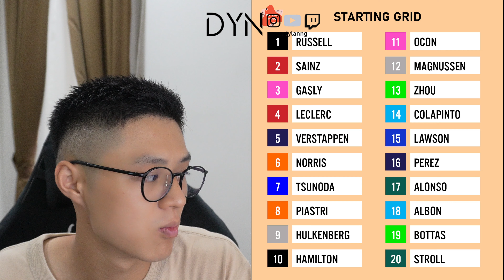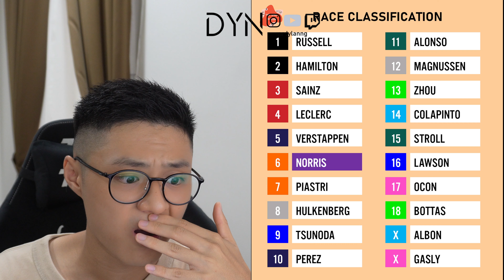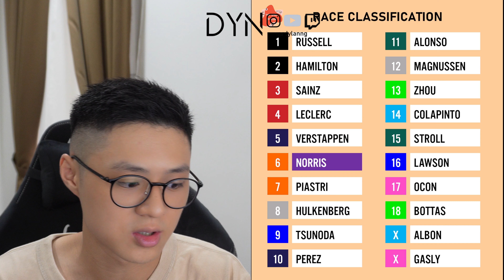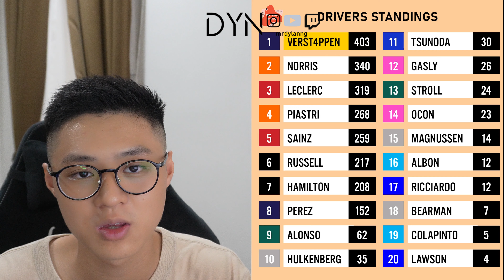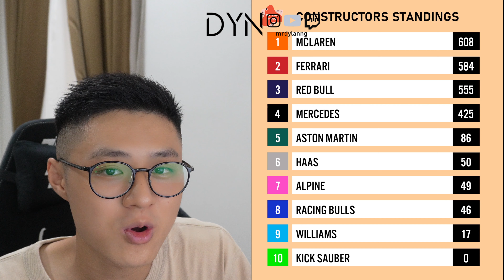DU DU DU DU! MAX VERST4PPEN!! | THE DAILY PIT STOP #5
Time for the Las Vegas Grand Prix!
Max Verstappen, 4-time World Champion!! Mercedes, the shock car of the weekend. Ferrari and Mclaren having a tense fight for the Constructor's Championship! Lots to unpack for what was a really good and enjoyable race!

Get discussing in the comments below!

CHAPTERS
00:00 Intro
00:57 Race Rating
03:37 General Thoughts
10:55 Starting Grid + Race Classification
18:37 Drivers + Constructors Standings
21:00 Alpine
23:11 Aston Martin
24:10 Ferrari
25:43 Haas
27:31 Kick Sauber
29:08 Mclaren
31:34 Mercedes
33:07 Racing Bulls
35:05 Red Bull
38:13 Williams
39:00 Outro